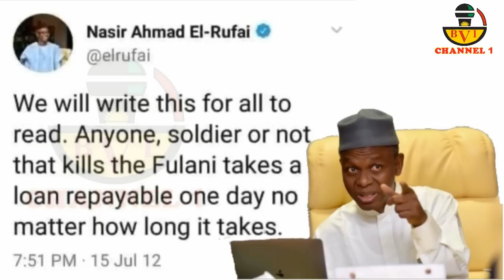Southern Kaduna Genocide - Nigeria's Boiling Point & Culprits